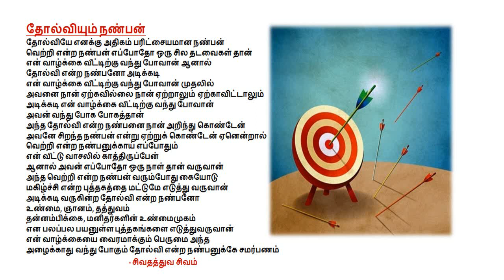தோல்வியும் நண்பன் - நம்பிக்கை வரிகள்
சிவதத்துவ சிவம் கவிதைகள்

வேலைக்கு பின் அவ்வப்போது கிடைத்த
வேளையில் எழுதிய எமது கவிதைகள்
தலை அறிவு தனை
கலை வடிவு காண வந்தவை
- சிவதத்துவ சிவம்